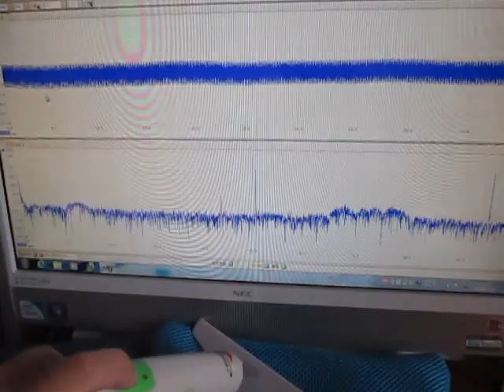Supersonic wave experiment ものの表面を伝搬する表面弾性波